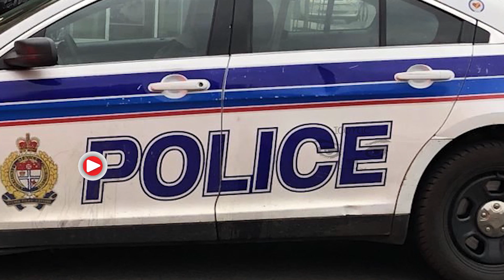லண்டனில் பொலிஸ் அதிகாரிகளின் அட்டகாசம்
வீதிகளில் பெண்களை பாதுகாக்குமாறு கூறி பெண்கள் குரல் எழுப்பிய நிலையில் இந்த பேரணி நடத்தப்பட்டிருந்தது.

கொரோனா வைரஸ் கட்டுப்பாடுகளை அடிப்படையாக கொண்டு இந்த பேரணியை தொடர்ந்து முன்னோக்கி செல்ல முடியாது என பொலிஸார் கூறியுள்ளனர்.